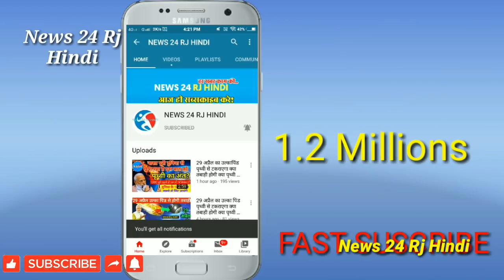अशोक गहलोत मिले सचिन पायलट से,,सोनिया गांधी ने पायलट को लेकर लिया बड़ा फैसला !! बड़ी खबर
News24RjHindi यूट्यूब पर भारत का सबसे तेजी से बढ़ता हुआ न्यूज़ चैनल है जो आपके लिए लेकर आता है देश दुनिया की चुनिंदा खबरें जिन पर टिकी होती है दर्शकों की न जाए राजनीति, व्यवसाय, खेल, मनोरंजन, साहित्य, शिक्षा, स्वच्छता तथा विभिन्न घटनाचक्र और मुद्दों पर हमेशा अपने आप को अपडेट रखने के लिए सब्सक्राइब करिए और देखते रहिए आपका अपना भरोसेमंद News24RjHindi...

News24RjHindi..